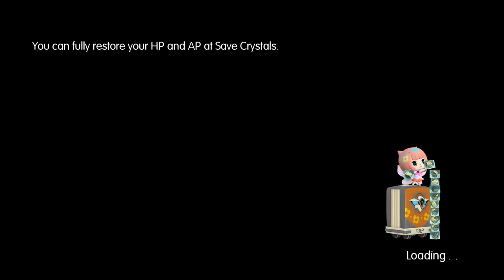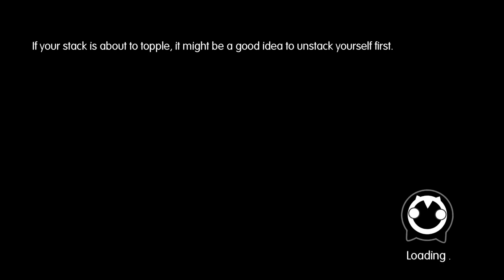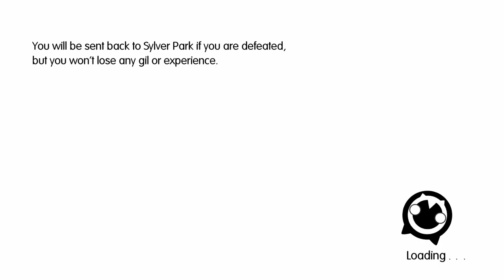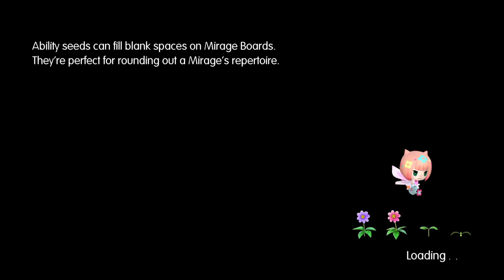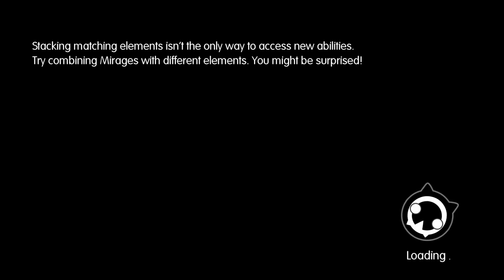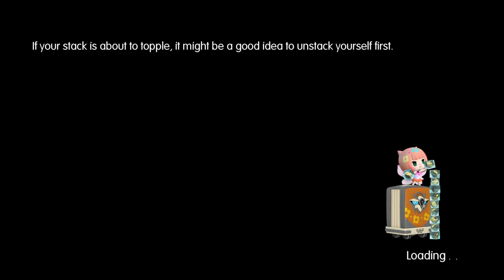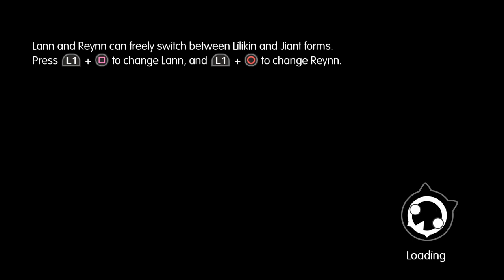Playthrough World of FInal Fantasy Part 26